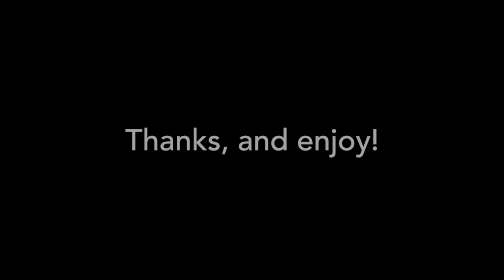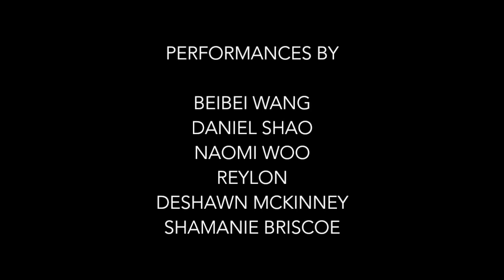Tangram Voices #1: LAUNCH | Beibei Wang, Daniel Shao, Naomi Woo & Reylon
The Black and African Solidarity Show (B.A.S.S.) is a platform, curated for and by Black minds, which holds love, creativity and education at its core. Our group is nurtured through grassroots community organizing within our networks of artists and academics. B.A.S.S., as a sphere of interaction, intends to support meaningful connections and give stage for individuals of our communities to share what they have discovered on their paths.

Through the unity of our diversity, we exist as a transcultural representation of Blackness. Our mission is to hold space for Black joy across the world. Our history is our future.

'Tangram Voices' is a new concert series featuring solo and duet performances curated by Tangram artists. As part of their curation, our artists will be working closely with and commissioning composers over the next 12 months. Watch this space!

Tangram is a new music collective catalysing transnational imagination and celebrating the vitality of Chinese cultures. Made up of composers and performers of Chinese and Western instruments, we draw on personal experience and collaborate widely to envision futures beyond the China-West dichotomy.

*CONCERT PROGRAMME*

Beibei Wang - Percussion
Before the Flood - Beibei Wang (2020)*
Chroma MMXX - Jasmin Kent Rodgman (2020)*

Daniel Shao - Flute
Fantasia no. 3 - Georg Philipp Telemann (1732)
Memory - Chen Yi (2011)
Syrinx - Claude Debussy (1913)
Mining Perceptions (excerpt) - Alex Ho and Sally Fawkes (2018)

Naomi Woo - Piano
Forget Me Not - Sun Keting (2020)
Distant Memories - Alexina Louie (1993)
Magnolia - Nathaniel Dett (1912)

Reylon Yount - Yangqin
Aloeswood - Raymond Yiu (2020)*
Night and Day - Reylon Yount (2020)*

Special Guest - Shamanie Briscoe - Singer-Songwriter
Affirmation EYB - Shamanie Briscoe (2019)

*world premiere